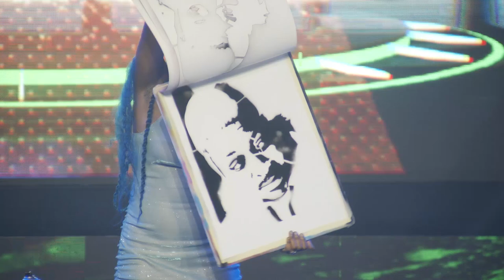With spray paint, Brushes and Colors, Aye Vera creates a Portrait of One of the Judges | DTH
With spray paint, Brushes and Colors, Aye Vera creates a Portrait of One of the Judges  - De9jaSpirit Talent Hunt